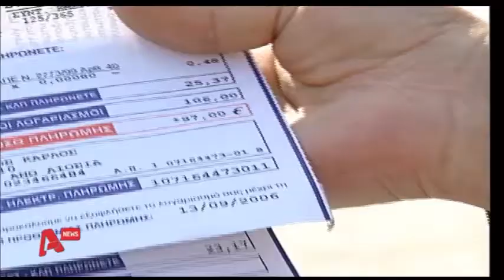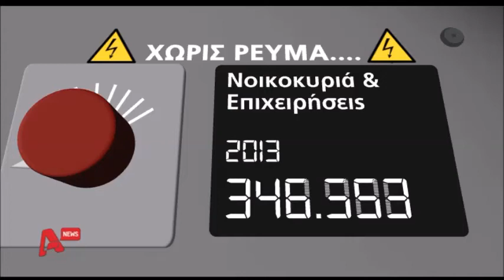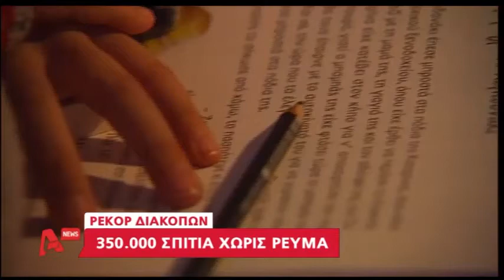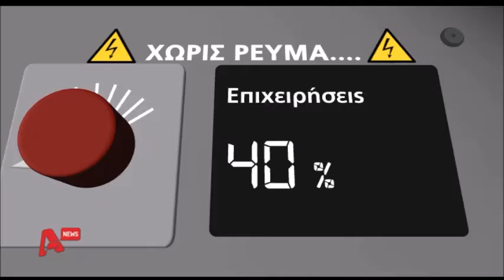newsbomb.gr:ΧΩΡΙΣ ΡΕΥΜΑ-ΝΟΙΚΟΚΥΡΙΑ-ΔΕΗ 13/11/13